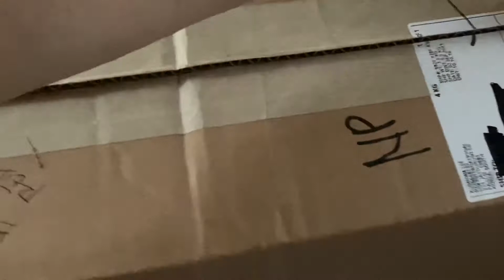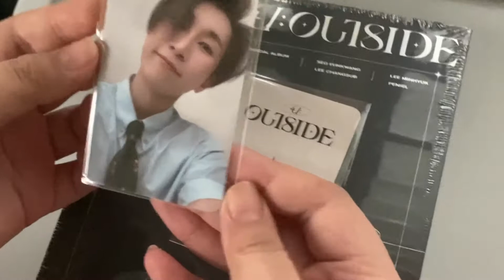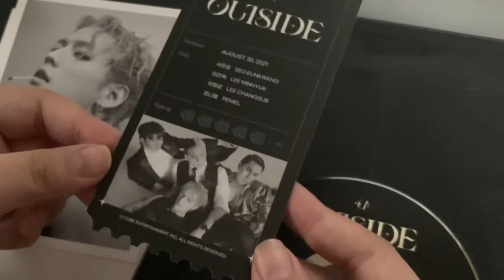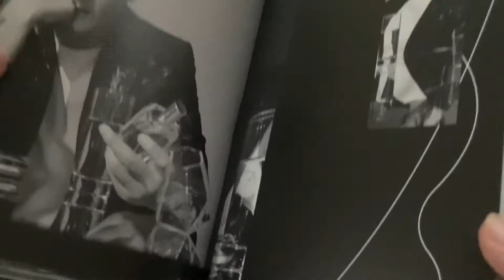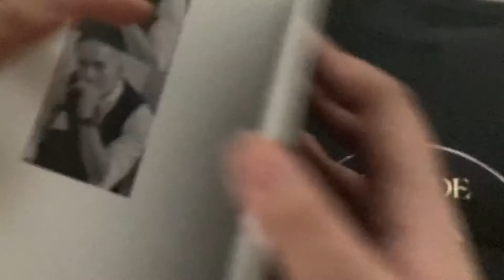Unboxing BtoB Outside (Silent) Album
Outside Special Album
Date Released: August 30, 2021

Tracks:
1.  Dreamer
2. Outsider - Title track
3. Can’t Breathe
4. Traveler
5. Waiting 4 U
6. Finale - Show and Prove